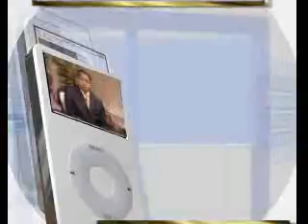6 & 7 dem.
pastor chris